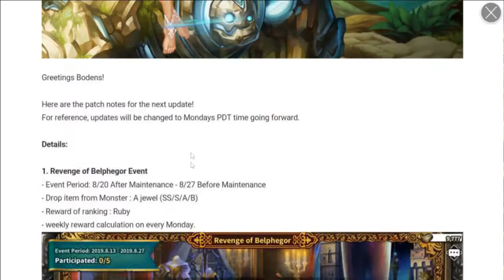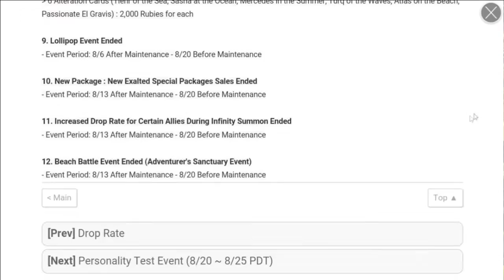Dragon Blaze | Episode 178 | 8/19 Patch Notes RoB Returns To Us